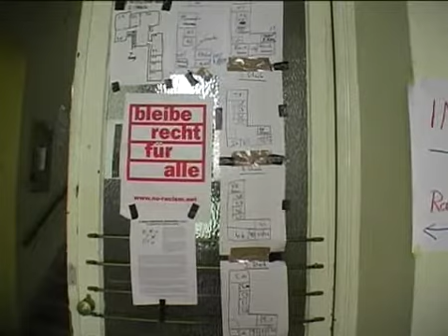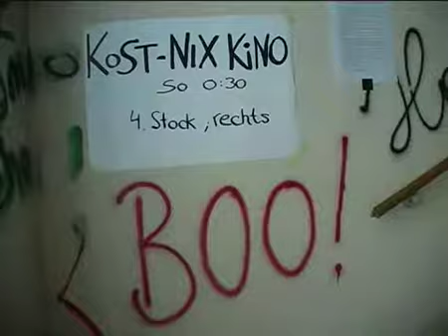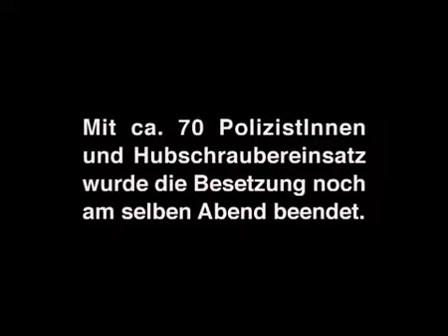2008 04 13 Hausbesetzung Spitalgasse 11 Wien